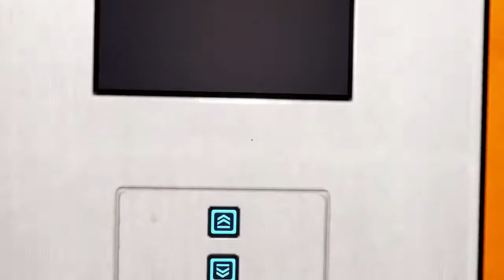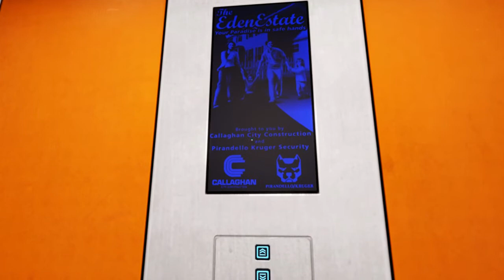Let's Play Mirror's Edge [Deutsch][HD] #027 - Verräter!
☼ Mirror's Edge #027 - Verräter!

☼Kommentiertes Gameplay von EciruamLP (2013).

☼Social

sonst noch was? Schreibt mich irgendwo an :P